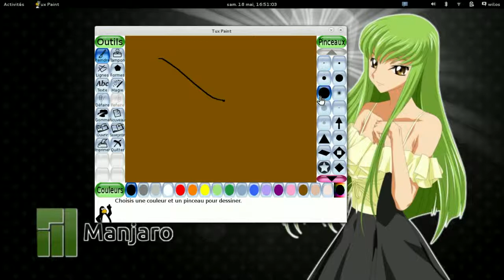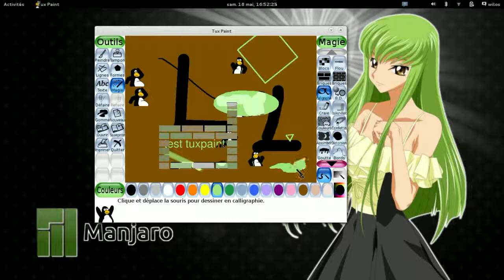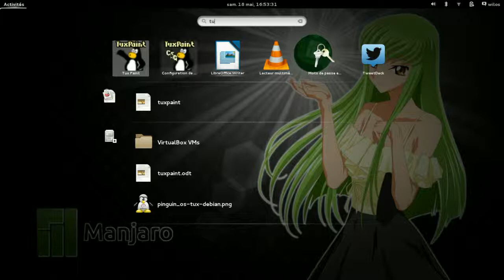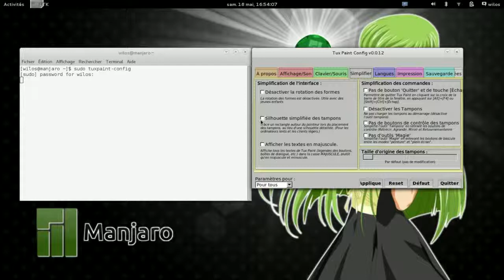Présentation de TuxPaint logiciel pour enfant libre.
Présentation de TuxPaint , logiciel de coloriage pour enfants logiciel multiplateforme et libre.